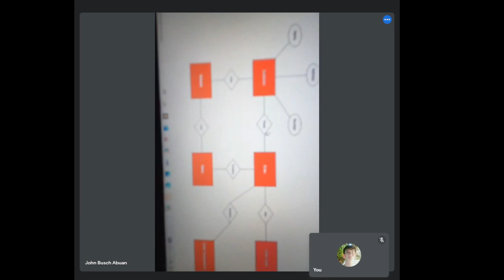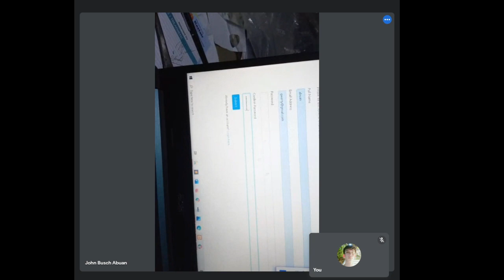project presentation 8 2022 01 25 09 53 56